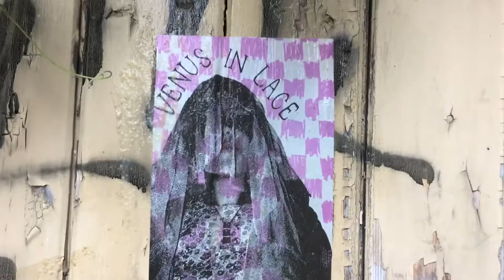Screenprinting PSA Documentation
Ivry Elisabeth Barker
'Venus in Lace'
Digital reproduction and distribution of Serigraph